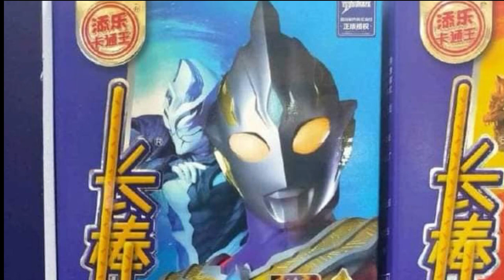DARI ULTRAMAN Z, NETFLIX, SAMPAI BOCORAN HYUDRAM ULTRAMAN TRIGGER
Ikuti juga kami di instagram